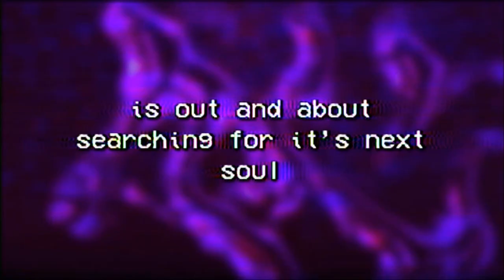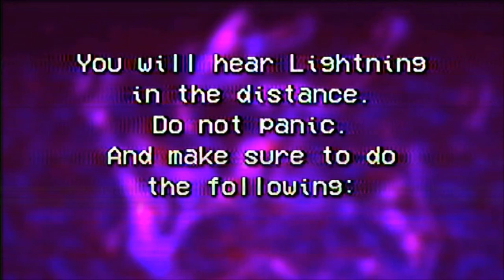The Man From The Fog [Minecraft/VHS Horror]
A Minecraft analog horror/Found Footage scary video that tells you to stay out of the fog when The Man From The Fog is Around... Make sure to lock your windows and doors..

COME JOIN ZEKINGDOM DISCORD!!

The Man From The Fog by: @m_productions15

This mod adds an entity which always sees you and watches your actions...

This mod aims to make the Minecraft experience scarier and to transform the game into a horror game. It does so by adding a new entity to the game called The Man From The Fog (Night Dweller). By default it spawns every night or two. The spawn rate and many other things can be configured in the config. When spawned it watches the player from a far distance and comes closer after being ignored. When looked at, it either vanishes or goes aggressive. You can't avoid him when spawned.

If this video made your day! It will help me a lot and would extremely appreciate it! :D